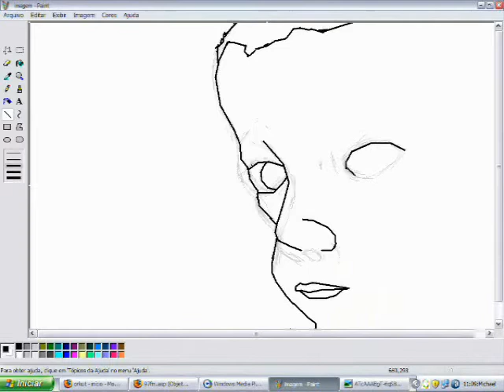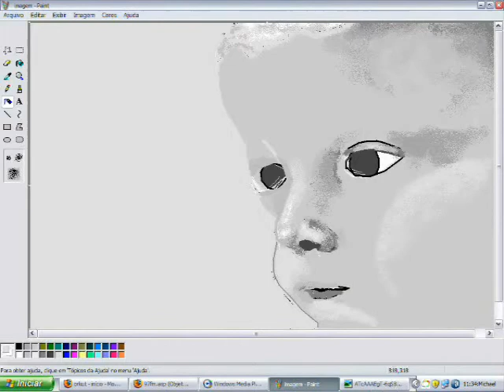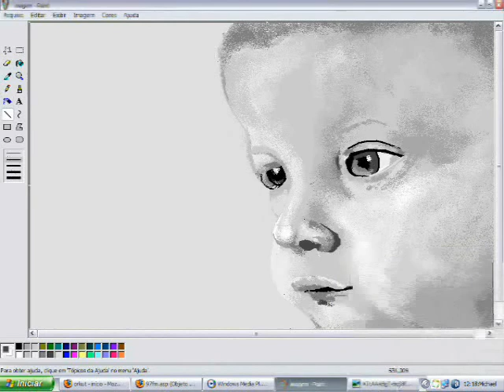Baby Speed Painting by Michael Douglas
how to draw baby in MS Paint, with a MOUSE! No pens, no tablet pc, just   mouse.